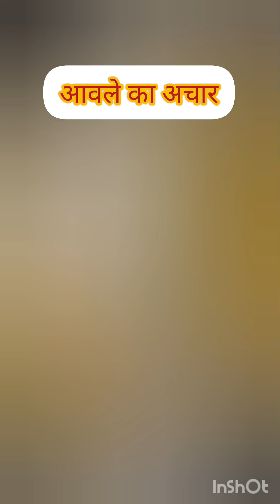ये विटामिन ए और सी से भरपूर जो रतौंधी और दांतो मे पायरिया , बालो के झड़ने की समस्या को दूर करे